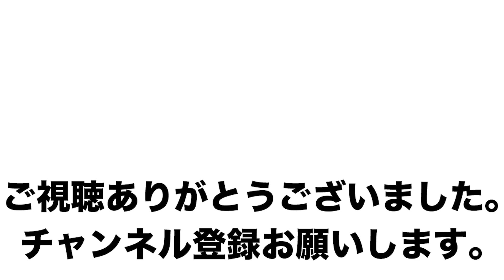雨のBBQ！仲良しメンバーで久しぶりにバーベキューをやりました！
講談社様の取材で仲良しメンバーで久しぶりにBBQをやりました！初登場のさーたんさんは減量中であまり食べられませんでしたが参加ありがとうございました！miyakoさんは撮影の数日前に20歳になりました(？)この内容が別冊少年マガジンで掲載される予定です！